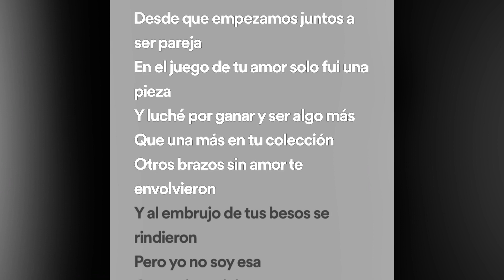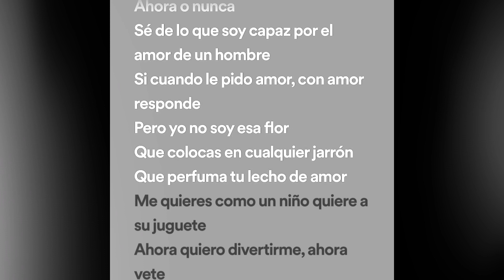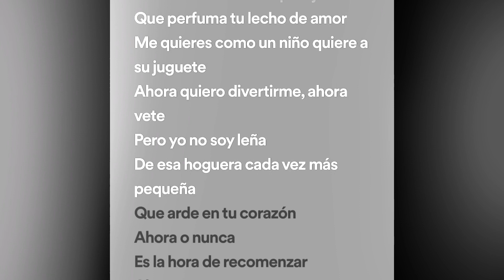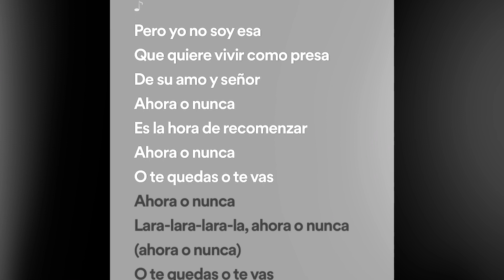ANGELA CARRASCO - AHORA O NUNCA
Vídeo con la letra de la canción